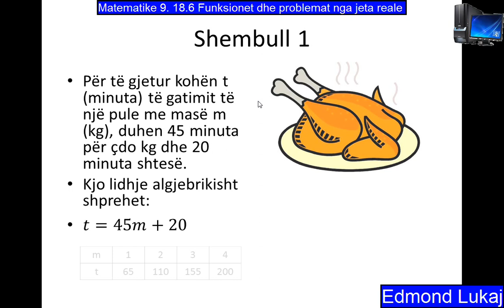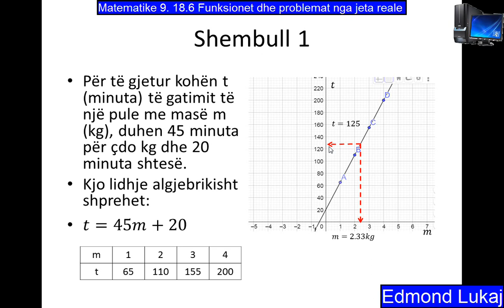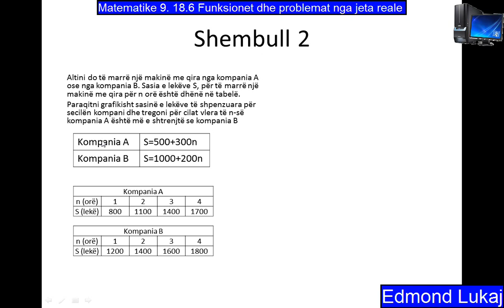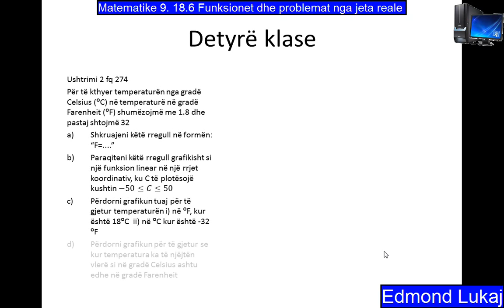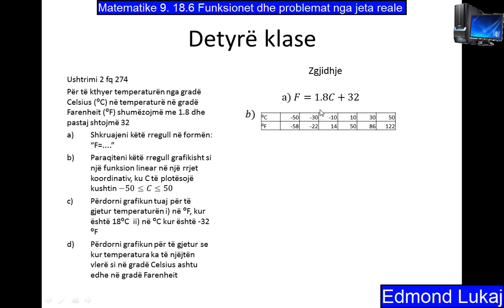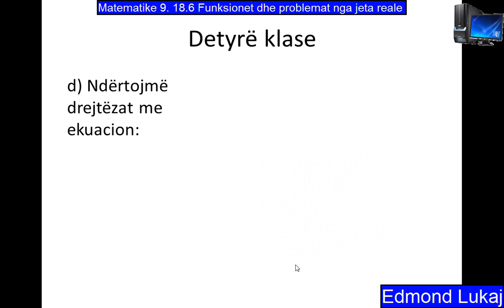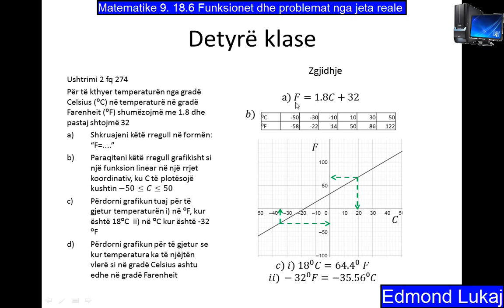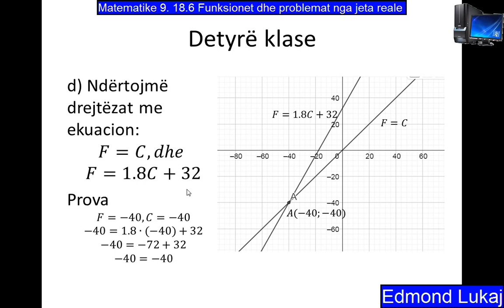Matematike 9 18.6 Funksionet dhe problemat nga jeta reale